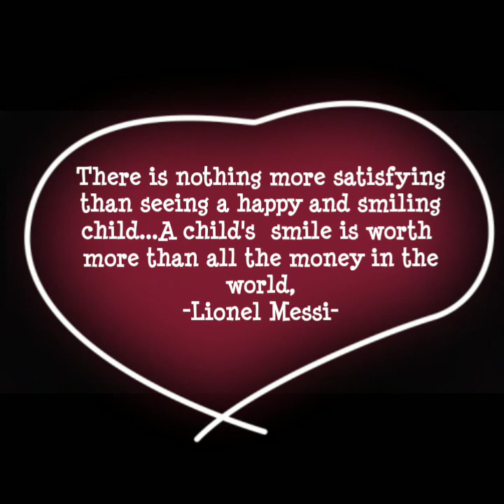Mommyla's Tale of Zac and Zoey